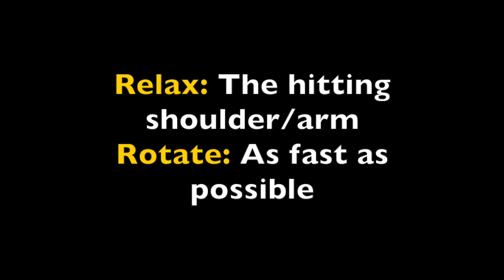Hip/Shoulder Separation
This video is about how to hit harder by separating the hip and shoulders during the swing